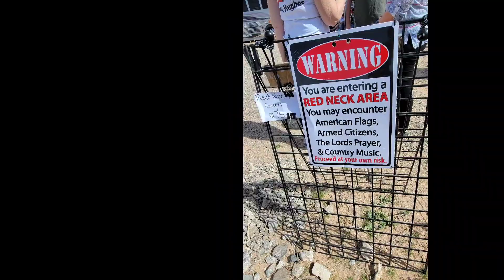Kelly Hughes, Howling at the Moon Concert in the Desert in Parker Arizona 2023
Kelly Hughes,  Arizona Moon.   Howling at the Moon !  concert in the desert in Parker Arizona.  there were people from all over the country, even Canada.  it was awesome  !  cool people